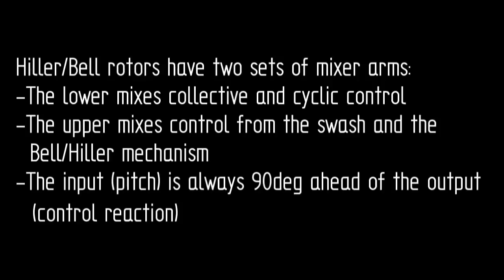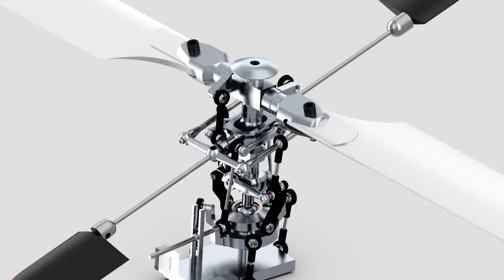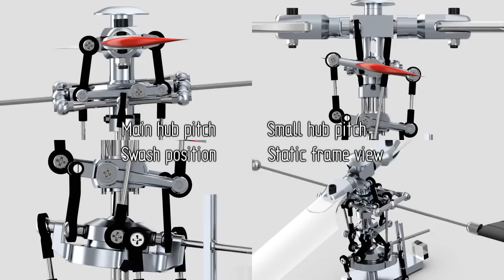Helicopter Rotor Animation: Hiller-Bell mechanism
I don't know why i didn't do this before. Music: Ed Harrison - Impetus